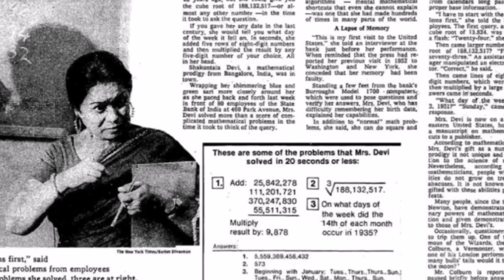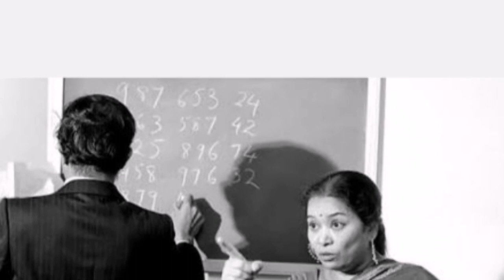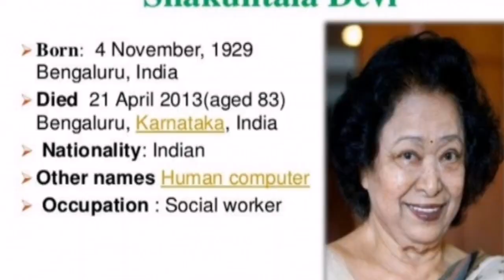Shakuntala Devi human computer extraordinary story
Shakuntala Devi, an Indian mathematical wizard known as “the human computer” for her ability to make incredibly swift calculations, died on Sunday in Bangalore, India. She was 83.

Devi wrote a number of books in her later years, including novels as well as texts about mathematics, puzzles, and astrology. She wrote the book The World Of Homosexuals, which is considered the first study of homosexuality in India. She saw homosexuality in a positive light and is considered a pioneer in the field.

Hello everyone wellcome to idevam channel. I HOPE everyone's life will be better and more better. 👍Thankyou for the watching idevam channel. 🌻🙏🌻